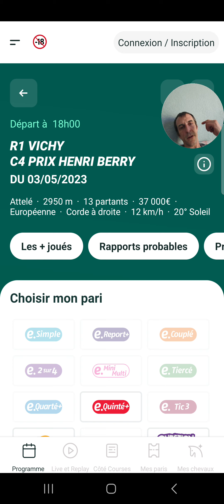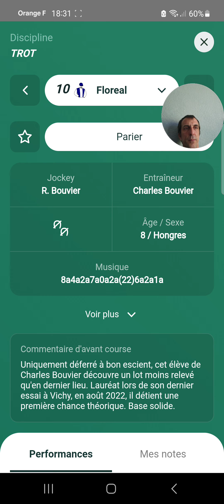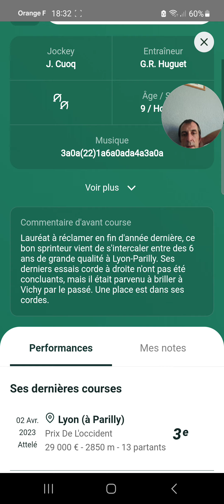Mes 3 bases Quinté+ du jour Mercredi 3 Mai 2023 pmu turf